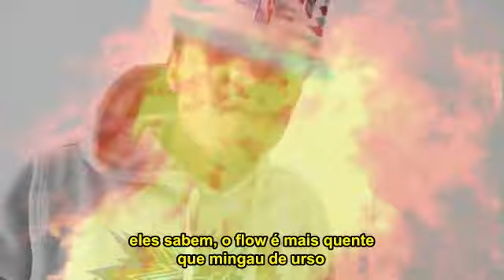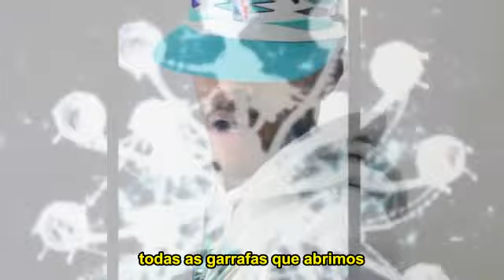Bow Wow - Crunch Time (Legendado)